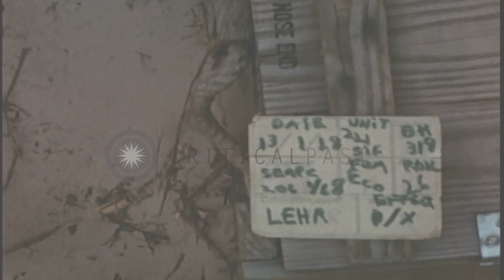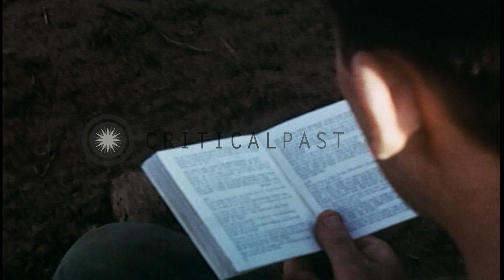United States soldiers of 196th Light Infantry Brigade attend church service led ...HD Stock Footage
United States soldiers of 196th Light Infantry Brigade attend church service led by Chaplain at Fire Support Base west

United States Army soldiers of 196th Light Infantry Brigade attend religious service led by a U.S. Army chaplain in Que Son Valley area of Vietnam, near Fire Support Base West. Protestant chaplain preaches to American Army soldiers. Chaplain reads from the bible. Soldiers pray and follow along with the service. Portable altar and Chaplain's helmet on ground beside him. Location: Vietnam. Date: January 13, 1968.

57,000+ broadcast-quality historic clips for immediate download.